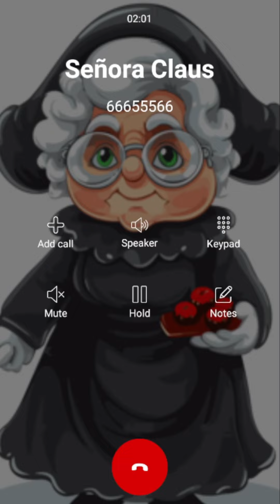Llamada Falsa de la Señora Claus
llamadastelefonicas Señora Claus#call
La señora Claus quiere que sepas si te portas bien hablara con santa para que te regale un hermoso regalo y lo pases super bien y alegre

Llamada de la Señora Claus
Llamada a Señora Claus
Llamada Señora Claus